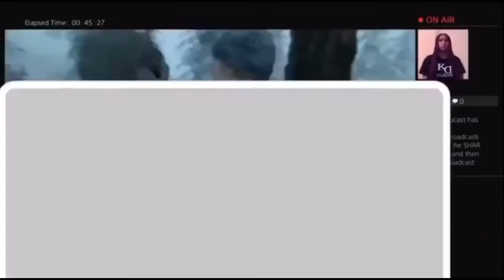The Last of Us Part 2 | Episode #1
Hope you enjoyed the video excuse the ecko this is my first game stream lol Join the Squad 🤟🏽 !!